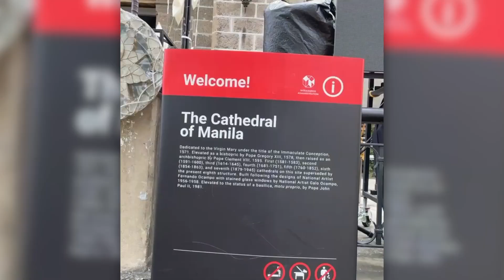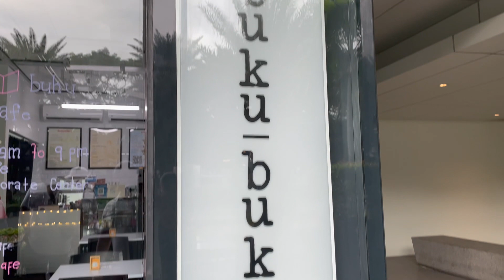John & Jessica's Wedding POV VLOG | Philippine VLOG Part 4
4 - John & Jessica's Wedding POV (Point of View) VLOG | A Philippine Travel VLOG Series by Skippy Gustilo 2023⁣⁣⁣⁣
A Behind the Scenes look of what goes on behind the HIGHLIGHTS of Wedding Celebrations. This story is MORE specifically for my good friend John Briones & Jessica Santiago CONGRATULATIONS to you both again! Just the good times in another ANGLE & View point. Especially seeing your Dad happily HAPPY 😉⁣
⁣⁣A Short Movie by Skippy Gustilo 2023